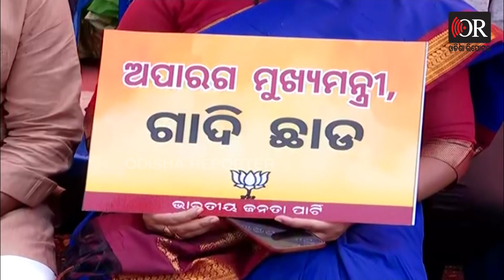ସ୍ୱର ଚପା ଚକ୍ରାନ୍ତ ! | Odisha Reporter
ଆରମ୍ଭ ହୋଇଗଲା କି ଜୟନାରାୟଣଙ୍କ ସ୍ୱର ଚାପି ଦେବାକୁ ଚକ୍ରାନ୍ତ? ନବ ଦାସ ଘଟଣାରେ ନିତିଦିନ କରୁଥିଲେ ଘାଇଲା । ବିଜେଡି କଣ ତାଙ୍କ ବିରୋଧରେ ପୁଲିସକୁ ଲଗାଇ ଦେଲା? ଜୟନାରାୟଣ କହିଦେଲେ ବିଜେଡିର ଅସଲି କଥା । ବିଜେଡି ଉତ୍ତରରେ ଅଲଗା କଥା ।